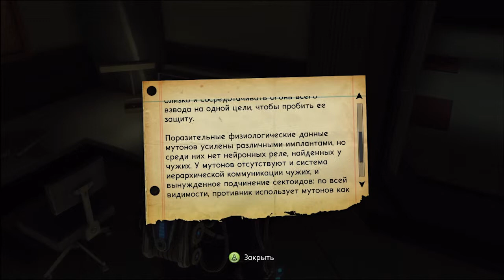Прохождение The Bureau XCOM Declassified - Допрос